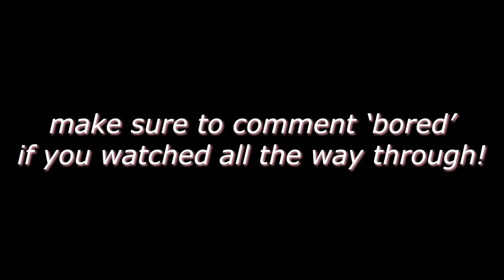♡ 30+ ROBLOX games to play when you're bored *part 3* | Scarlettio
hii! today i showed you over 30 roblox games to play when you're bored! i hope you enjoy :)

୨ • ୨video schedule୧ • ୧
♡ saturdays at 7pm gmt!

୨ • ୨editing info୧ • ୧
♡ thumbnails → pixlr e˚✧˳•⁎˚✧
♡ editing → Adobe Premiere Pro 2020˚✧˳•⁎˚✧
♡ recording → Open Broadcaster Studio (OBS)˚✧˳•⁎˚✧

୨ • ୨timestamps୧ • ୧
0:00 - ♡ intro
0:29 - ♡ teaful's library
0:54 - ♡ troll obby
1:11 - ♡ jump over the walls
1:32 - ♡ cheese escape
1:52 - ♡ cafe games (i'm playing koala cafe)
2:23 - ♡ the survey
2:55 - ♡ potato panic
3:13 - ♡ super bomb survival
3:34 - ♡ pet show dress up
3:52 - ♡ piggy but it's 100 players
4:19 - ♡ squishmallow
4:31 - ♡ ro-wizard
4:49 - ♡ cursed islands
5:04 - ♡ ro-saber
5:22 - ♡ bedwars
5:35 - ♡ squid game
5:52 - ♡ big apple city
6:16 - ♡ cabin crew
6:34 - ♡ granny
6:43 - ♡ arcade island 2
6:57 - ♡ pet story
7:19 - ♡ livetopia
7:50 - ♡ split second
8:03 - ♡ two player obby
8:17 - ♡ teamwork obby
8:39 - ♡ marble mania
8:58 - ♡ splash
9:45 - ♡ space sailors
10:07 - ♡ rate my avatar
10:22 - ♡ zombie uprising
10:35 - ♡ the lost land
10:59 - ♡ shred
11:29 - ♡ elimination tower
11:53 - ♡ funky friday
12:13 - ♡ the mimic
12:29 - ♡ da hood
12:54 - ♡ outro

I do not own or claim any of the music in this video.